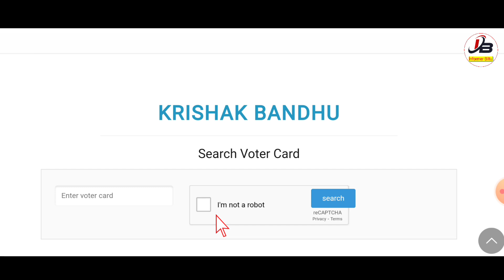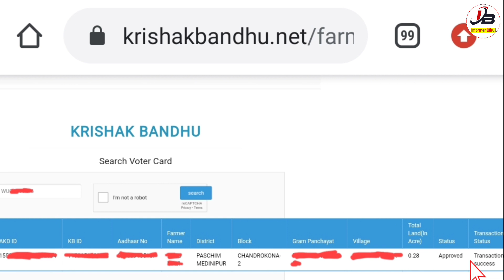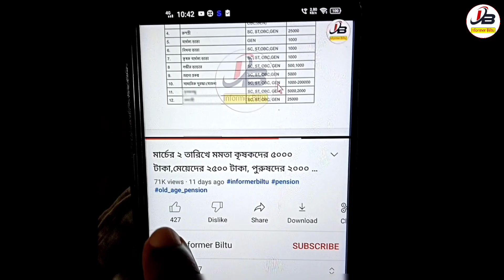Krishak Bandhu Status Check 2023 | Krishak Bandhu Taka Kobe Dibe 2023